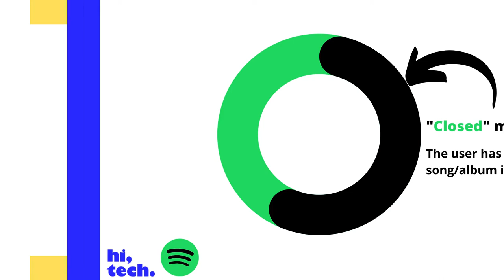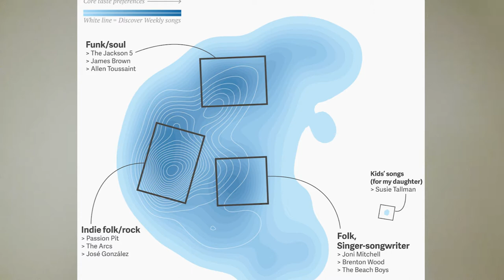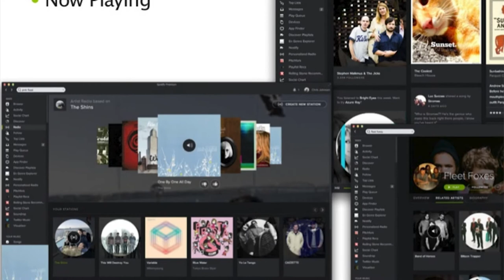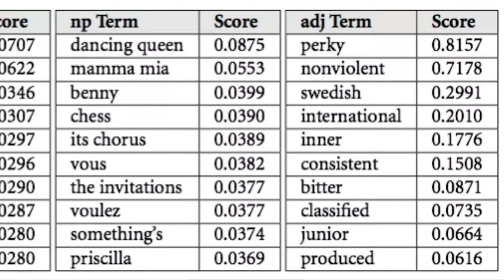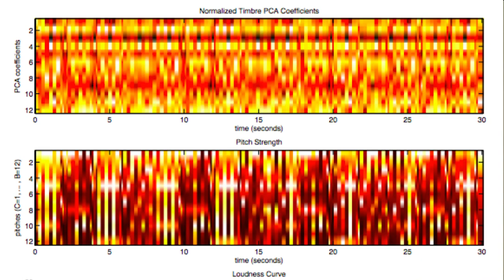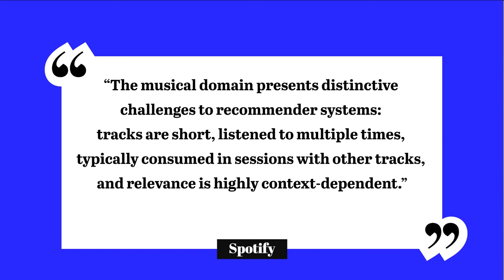hi, tech. Explains: Spotify's Recommender System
How does Spotify know which songs to recommend to users?

Keith Richards said, “Music is a language that doesn’t speak in particular words. It speaks in emotions, and if it’s in the bones, it’s in the bones.”

So how does Spotify use the cold worlds of data and machine learning to expand our musical horizons, not narrow them?

There are three recommendation models at work on Spotify:

Collaborative filtering: Uses your behavior and that of similar users. Songs you listen to, how often, for how long, and your playlists.

Natural Language Processing (NLP): For song lyrics, playlists, and song names.

Audio models: Used on music files. This is more experimental, but Spotify keeps a list of audio features for every song. You can access the list using the Spotify API.

In this hi, tech. special:

00:03 What are recommender systems? Netflix, YouTube, and Spotify examples
01:01 Spotify users: open and closed mindsets
02:08 Spotify recommendation model 1: Collaborative filtering
03:53 Spotify recommendation model 2: Natural language processing
05:05 Spotify recommendation model 3: Raw audio
05:55 What's next for Spotify?